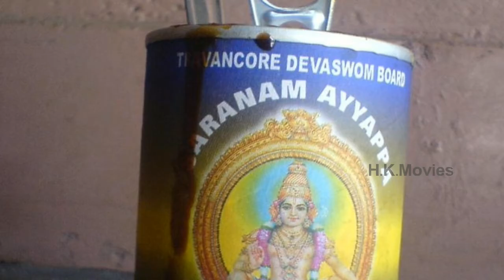అయ్యప్ప స్వామి గురించి కొన్ని ఆసక్తికరమైన విషయాలు || Some interesting things about Ayyappa Swamy